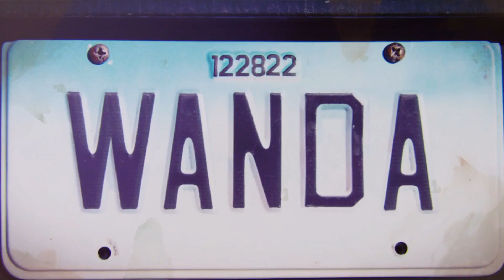● WandaVision | Wanda Maximoff | You Need To Calm Down | [ + Agnes] | [ +1x07]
Show:WandaVision
Song:

I am with you until the season finale, guys! 😍😁 ( I hope so! 🤞)